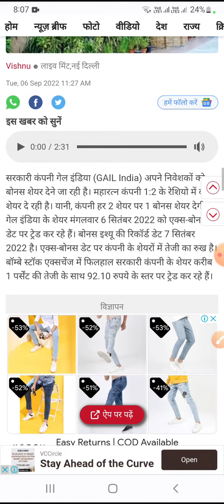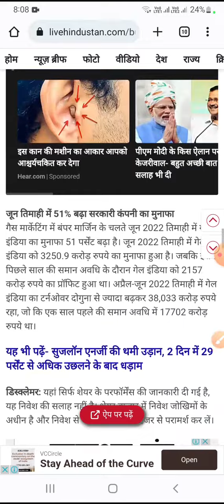gail india stock news,gail india share latest news,gail india share latest news today,gail india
gail
 gail india
 gail bonus share record date 2022
gail share gail news today
gail bonus share
 gail india bonus share news
gail india
gail india share news malayalam
 gail india share latest news today